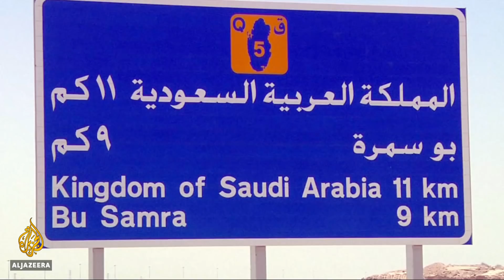🇦🇪 UAE-linked George Nader organised Arab leaders to replace GCC | Al Jazeera English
A Lebanese American businessman who is reportedly cooperating with Robert Mueller's investigation into alleged Russian collusion organised a top level summit of Arab leaders on a yacht in the Red Sea in 2015, according to a London based website.

Middle East Eye alleges George Nader suggested the leaders should create an elite regional group, supplanting the power and influence of the Gulf Cooperation Council and the Arab league.

And it claims the group would be a pro-American pro-Israeli alliance in the heart of the Middle East.

Al Jazeera's Alan Fisher reports.